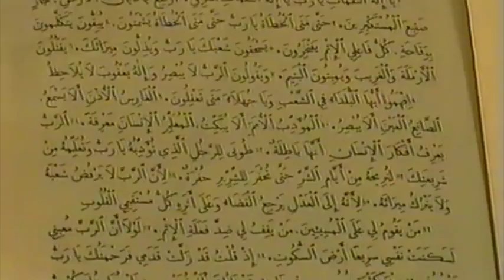Arascoup Egypt with Telecine International workshop in Alexandria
I attended a workshop with Arascoup to improve filming skills , while i worked in Bishopric of Public, Ecumenical and Social Services.
i worked one as videography & the other as lighting